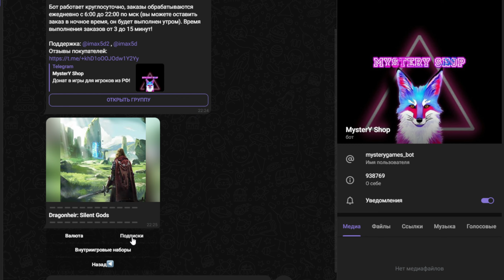Dragonheir: Silent gods. Гайд по Карфу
- Совершить покупки в игре, в проверенном магазине